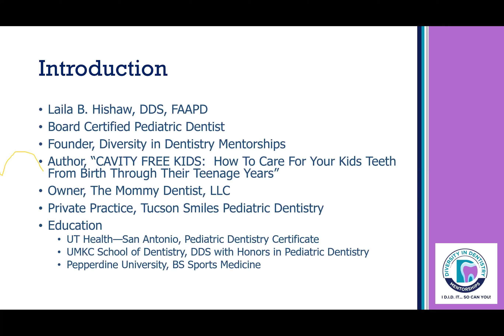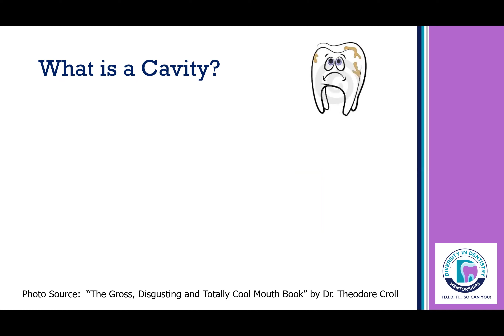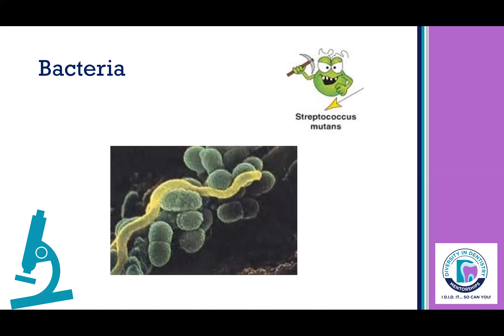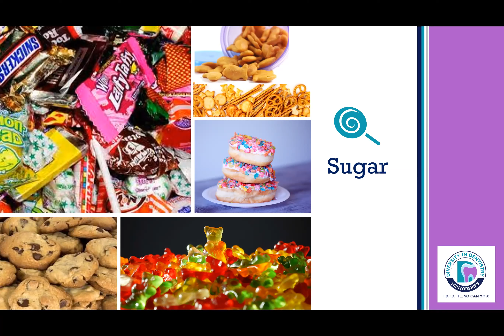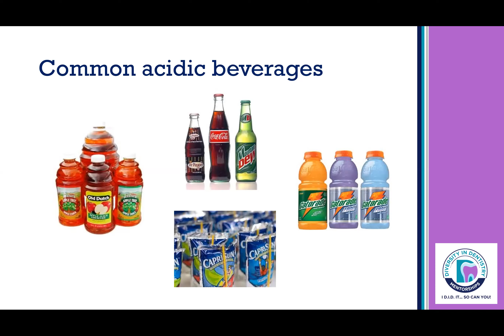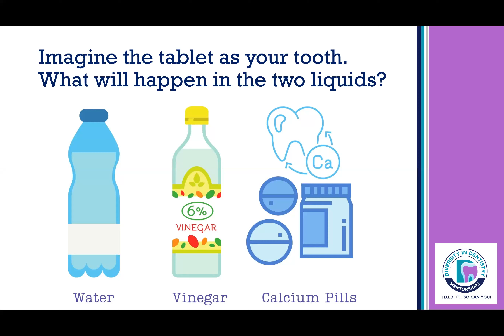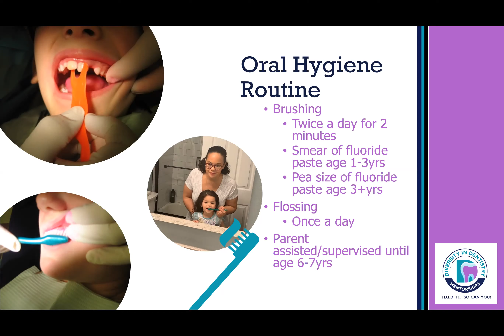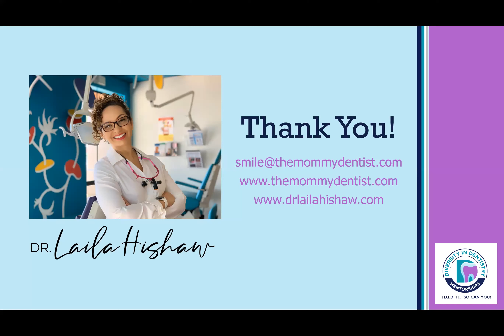The Science of Dentistry For Kids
Dr. Laila Hishaw, founder of Diversity in Dentistry Mentorships, talks to kids about the science behind their healthy smile?  In this webinar, learn about the gross sugar bugs that cause cavities, learn how to keep our teeth healthy, and do a fun little science experiment to see how juice and soda are bad for your teeth!

Want to be a dentist?  for resources and mentors to help you navigate your way to dental school!